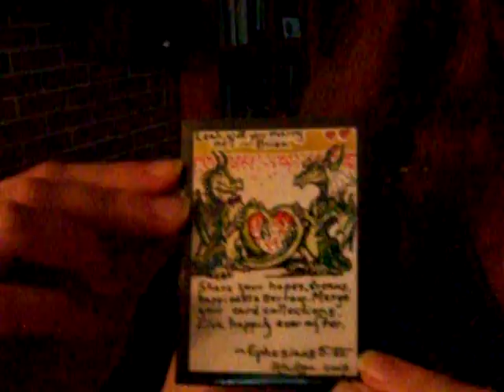Magic: the Gathering Marriage Proposal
While playing Magic: the Gathering, I slipped in a card asking my girlfriend to marry me.  She was a little shocked when she drew into her proposal!